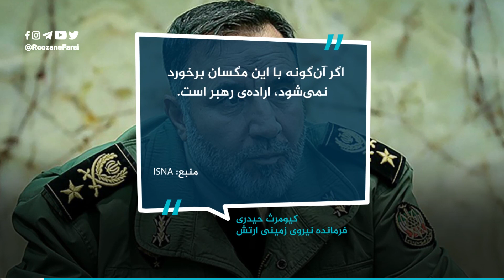عذاب وجدان ولی فقیه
علت بی‌خوابی ولی فقیه ترسه یا عذاب وجدان؟